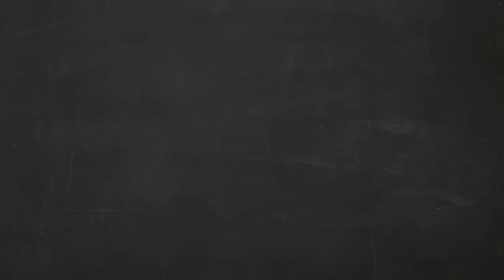ggCircuit Minute - Season 7, Week 4